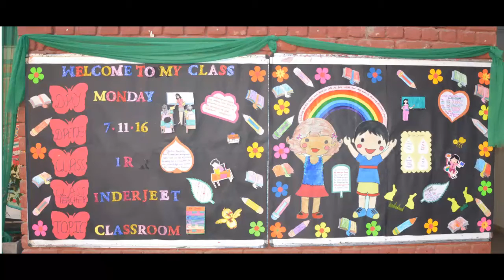Nosegay Assembly :07 November,2016 (1 R)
Topic: Classroom
Class : 1 R
School: Nosegay Public School